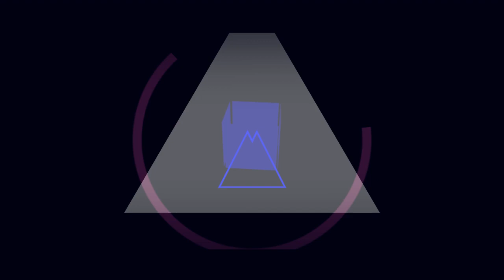My Vitriol - If Only... (God Only Knows) (2016, The Secret Sessions)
Som Wardner - Vocals, Guitars, Piano, Synth, Bass
Ravi Kesavaram - Drums, Additional synth
Seth Taylor - Additional guitar
All lyrics & music composed by Som Wardner

Recorded at Britannia Row Studios & MVHQ